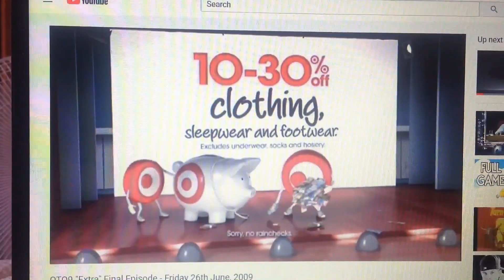Target 2009 Ad